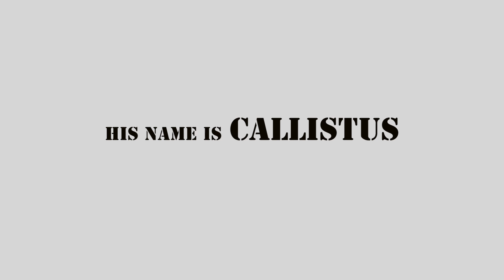Callistus recording "The God" (Live in Studio)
A clip of Callistus laying down a verse in the studio. His debut EP, "Street...Sweeping: AddVice", is set for release at the end of October.